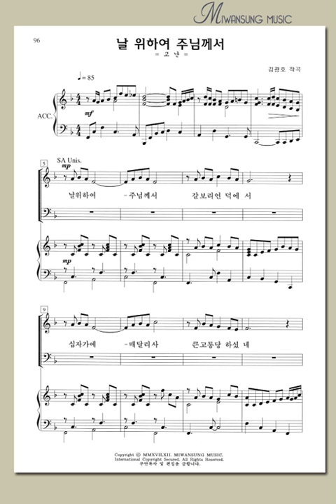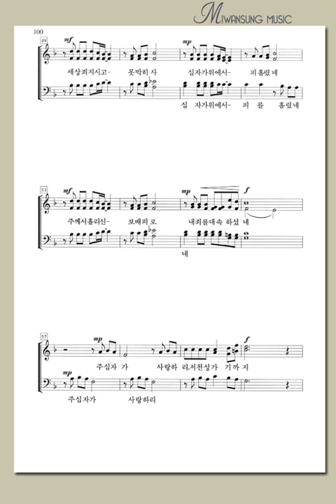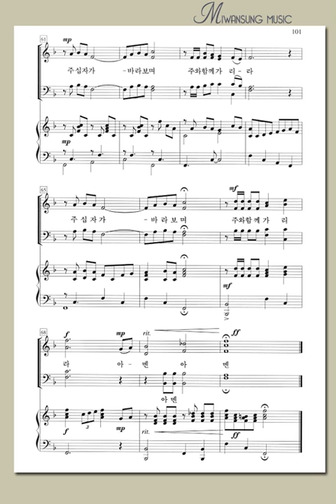날 위하여 주님께서(소프라노)